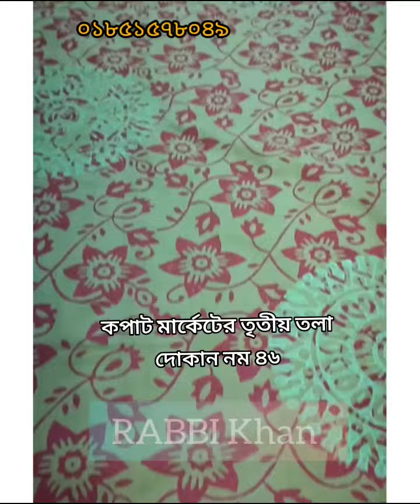আসসালামু আলাইকুম আজ নিয়ে আসলাম ব্লক পিন্টের চাদরের কাজ যারা পাইকারি এবং খুচরা কাজ করাতে চান আমাদের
block paint চাদর কাজ চলছে HoW to block paint